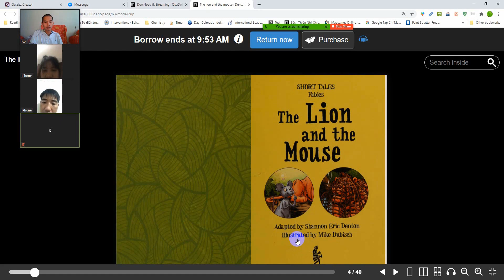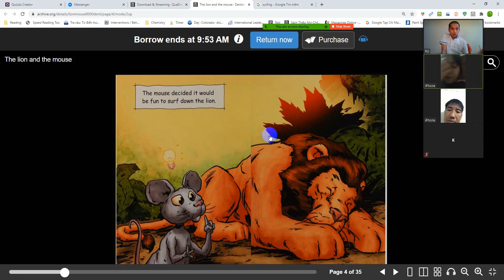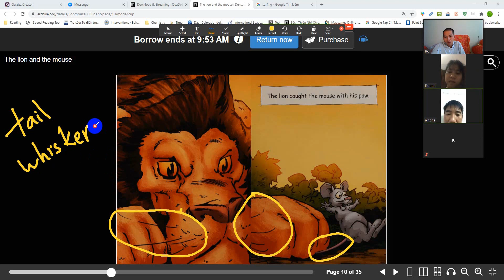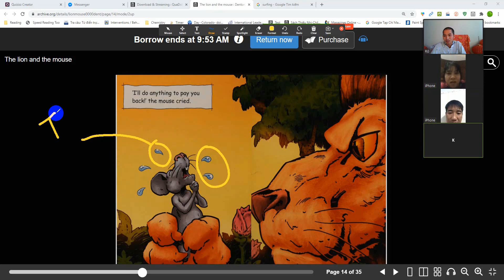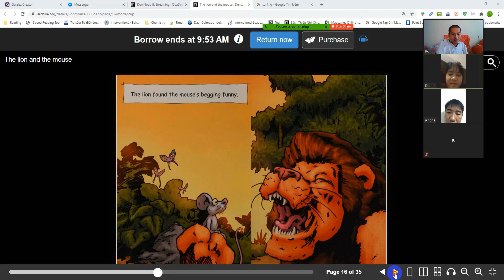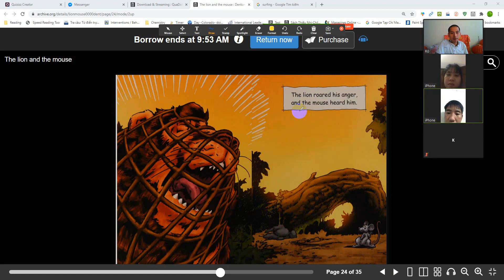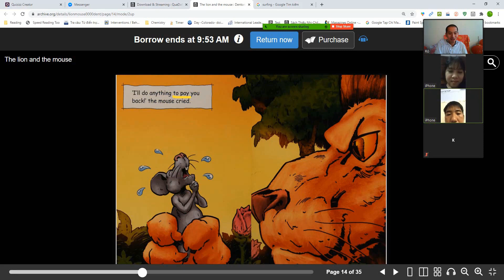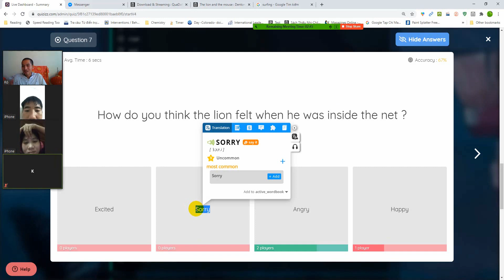Đọc Lion and The Mouse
Hút 20 từ vựng như chơi.
Trong câu chuyện này có chú chuột nghịch ngơm, leo lên và lướt trên sư tử. Sư tử tỉnh dậy rất bực mình. Chuột xin tha mạng và được thả. Sau đó sư tử bị  xa lưới và khóc lóc thê thảm. May thay chuột nghe được và đến cứu. Cả hai trỏe thành bạn thân.